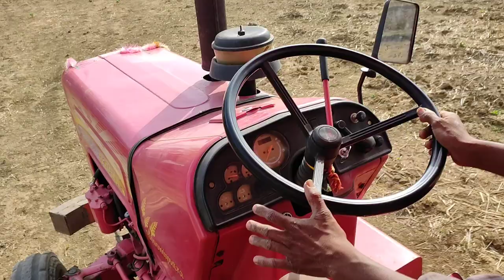इतना बुरा कभी नही फँसा ट्रैक्टर John Deere 5310 Stuck in Mud 4x4 Mahindra Arjun Novo से निकाला बाहर